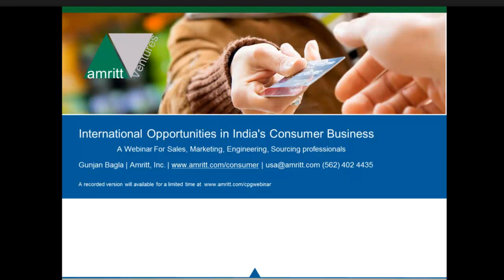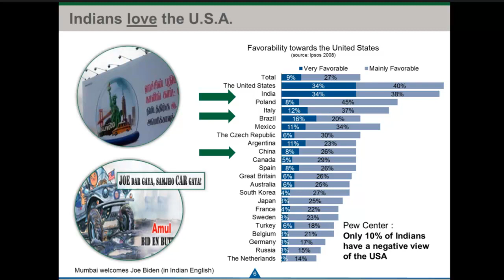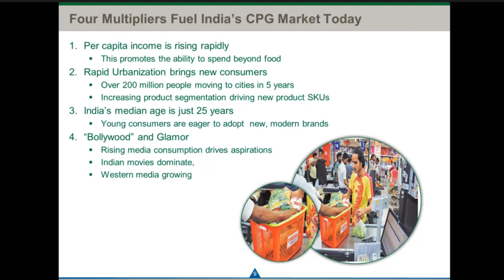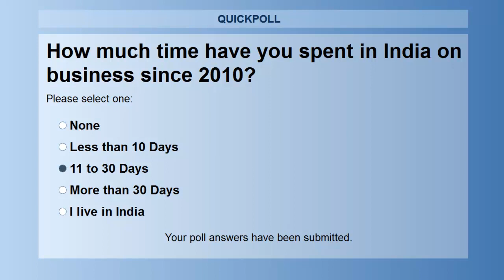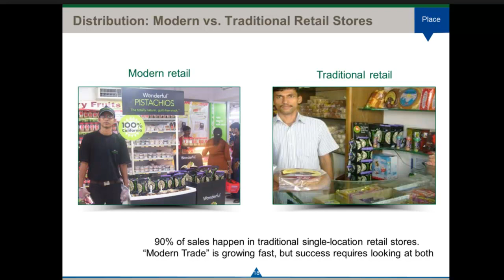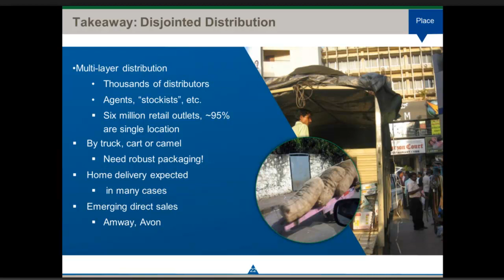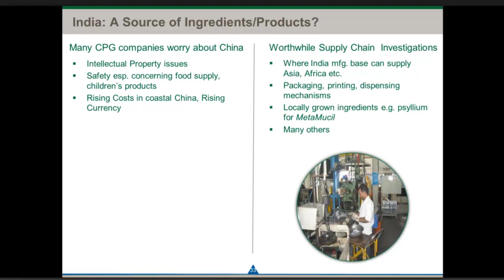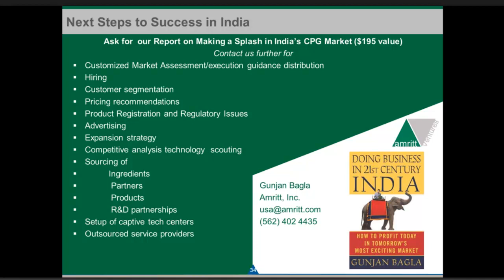Webinar: International Opportunities in India’s Consumer Business; January 13, 2015; By Amritt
Dozens of next tier American CPG companies are looking at India much more closely for increased sales, as a partner in technology collaboration and as a source for ingredients and packaging. Are you falling behind?

In this fast-paced, one-hour webinar you will:

discover the breadth of current opportunities of engaging with India’s CPG business more deeply.
receive an overview of India’s CPG market segments, its growth and the pitfalls you may encounter.
learn how leaders are leveraging technical and scientific skills from India to leapfrog the competition.
enjoy a series of examples and mini-case studies.

India Business Consultants:

Amritt Ventures, Inc. is a management advisory service facilitating trade between the West and Asia.  We provide guidance to American companies in entering new markets, global strategy execution, finding and managing vendor partners, and establishing overseas offices.

We are a management consulting firm focused on globalization, with three broad practices: marketing, sourcing and business consulting.

    First we help Western companies market their products and services into India;
    Second, we help with worldwide sourcing of products and services, but most often from the emerging economies of China, India, and similar countries.
    Finally as part of our business consulting, we offer in-company training workshops, advice on cross-border mergers and acquisitions and recruitment of senior executives in emerging countries.

We are headquartered in the Los Angeles area in the town of Cerritos and our consultants are distributed in North America and Asia.